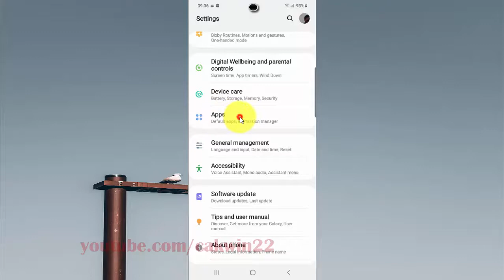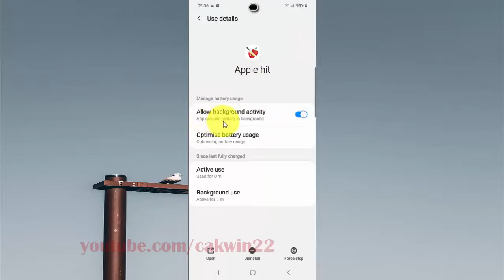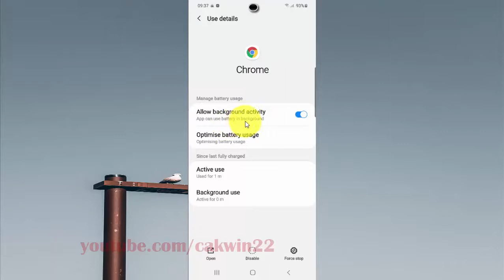Samsung Galaxy S20 : How to allow or disallow background activity of a specific app (Android 10)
This video show How to allow or disallow background activity of a specific app in Samsung Galaxy S20.  In this tutorial I use Samsung Galaxy S20 SM-G980F/DS International version with Android 10